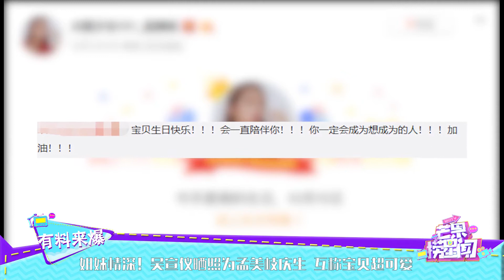姐妹情深！吴宣仪晒照为孟美岐庆生 互称宝贝超可爱 《芒果捞星闻》Mango Star News【芒果TV精选频道】